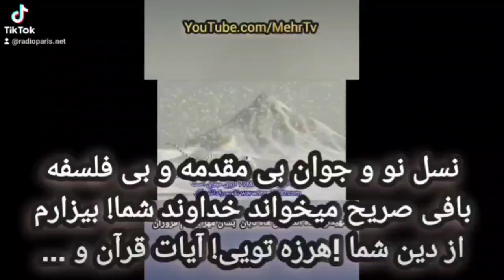تمامی مراسم عاشورا از زمان صفویه به تقلید از کلیسا وارد ایران شد